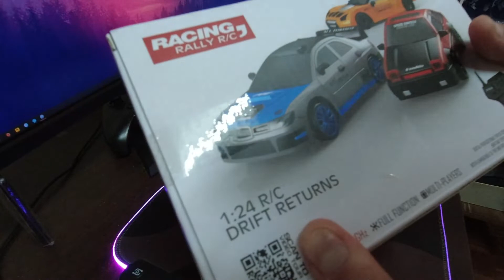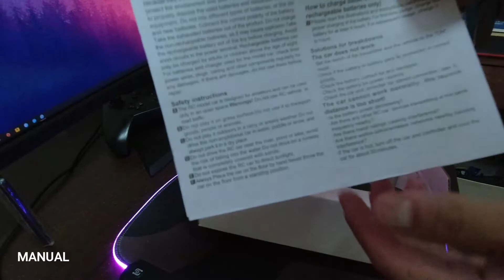HB Drift Returns 1:24 RC Car, Toys Grade. #1:24 rc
I bought this car and i freaking love it so good but cheap.
Quality are very good!